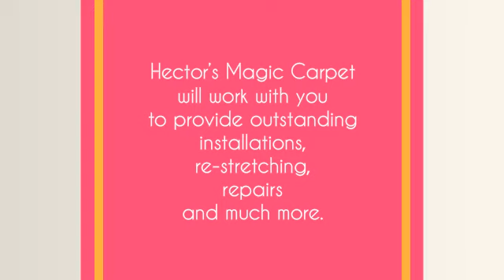Hectors Magic Carpet - Carpet, Vinyl, Hardwood Flooring Experts in Marietta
If you are worried about whether your carper needs to be installed or replaced, rest assured that Hector’s Magic Carpet is your one stop shop; we understand all the concerns of homeowners in regards to the cost of carpet installation and replacement. We have highly qualified flooring specialists waiting to answer all your questions and help to guide you through the whole carpet sales, installation and repair process.

Hector’s Magic Carpet is a locally owned and operated business, making us one of the best carpet companies in Lawrenceville. We provide the leading carpet deals for the top carpet brands that we stock in our warehouse; we are an A+ accredited company by the BBB. Some of the  that we take pride in include:

The best deals on carpet in Lawrenceville
Free in-home estimates seven days a week
Evening and weekend appointments available
Complimentary decorating advice
Eco-friendly products
Quality brand name products
Superior craftsmanship
Knowledgeable flooring professionals at your service
We take the stress and anxiety out of purchasing flooring

Hector’s Magic Carpet also specializes in all the leading brand names in addition to providing dustless hardwood floor sanding and refinishing for you existing floors. We provide very competitive prices on new carpets, hardwood flooring, vinyl and laminate throughout Lawrenceville with a 100% warranty on quality and workmanship